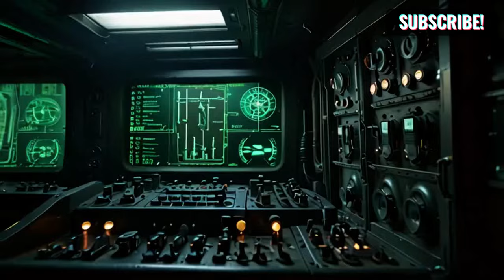Stop War 3 Unite for Humanityयुद्ध ३ रोकौं: मानवताको लागि एकताबद्ध होऊं"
"End War Now: For a Future of Peace"
"Stop War 3: Unite for Humanity"
"No More Wars: Let Peace Prevail"
"Cease the Conflict: Choose Peace"
"War Ends Here: Build a Better Tomorrow"
"Break the Cycle: Stop War 3"
"Peace is Possible: Stop War 3"
"Stand for Peace: End War 3 Today"
"No More Battles: Embrace Harmony"
"War is Over When We Say It Is"
विश्व युद्ध  सुन र पुकार,
हाम्रो भविष्य बचाउँ, आत्मा मुक्त गर,
हामीले दुःख देख्यौं, लागत थाहा छ,
आउनुहोस्, एक संसार निर्माण गरौं जहाँ कोही हराउन नपरोस्
विश्व युद्ध  सुनो और पुकार सुनो,
हमारा भविष्य बचाओ, हमारी आत्माओं को मुक्त करो,
हमने दर्द देखा है, और हमें लागत का पता है,
चलो एक ऐसा दुनिया बनाएं जहां कोई खोया न हो।
第四次世界大战，停下来听听呼唤，
拯救我们的未来，让我们的灵魂自由，
我们已经见证了痛苦，也知道代价，
让我们建立一个没有人迷失的世界。
World War 3, stop and hear the plea,
Save our future, set our spirits free,
We’ve seen the pain, and we know the cost,
Let’s build a world where no one's lost.